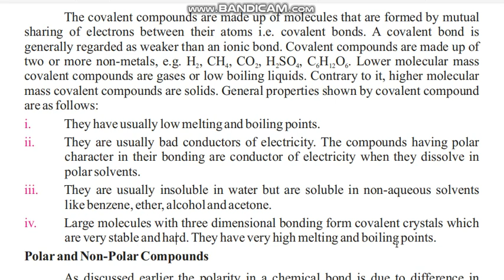Covalent Compounds and their Properties Class 9th Ch 04